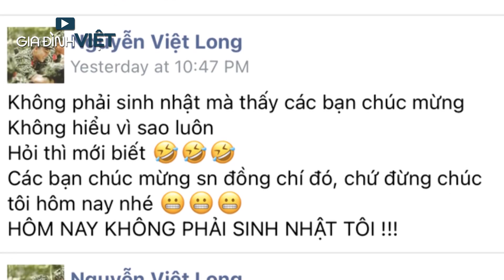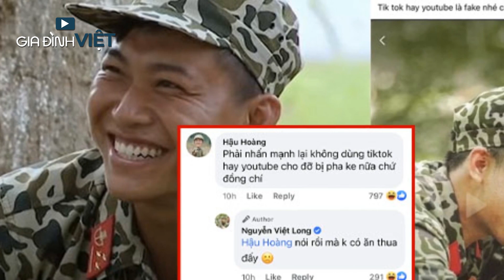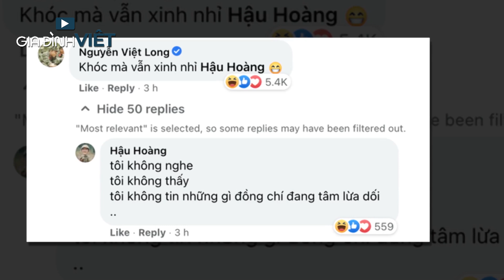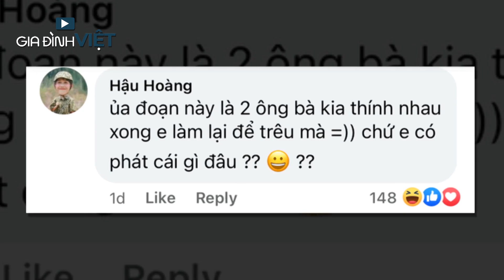Hậu Hoàng bị Mũi Trưởng Long quát đến bật khóc trong Sao Nhập Ngũ, "Anh tệ lắm" mũi trưởng à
HẬU HOÀNG "Bật khóc" vì MŨI TRƯỞNG LONG "la", FAN lo lắng thuyền sẽ bị đổ